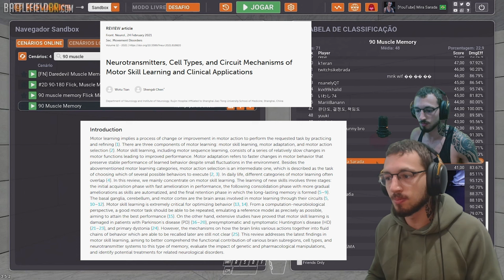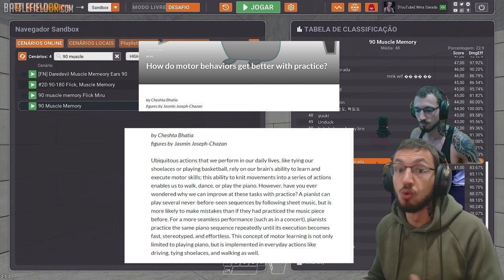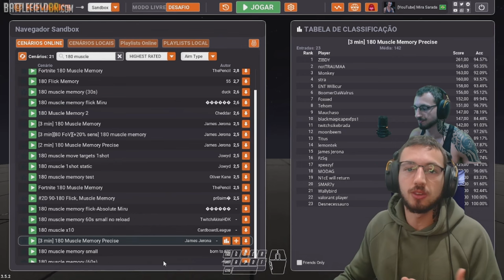DOMINE A ARTE DA MIRA ✍🏻: GUIA COMPLETO PARA INICIANTES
GUIA DA MIRA #1

Aqui você aprende a Mirar e ser um Aimbot Humano. Está na área o primeiro vídeo da série Guia da Mira. Vmos introduzir os principais tópicos e mecânicas da Mira e como treina-los de forma inicial. Quaisquer dúvidas comentem abaixo, tmj e aguardo vocês no próximo vídeo.

🎞️ CAPÍTULOS:
• 0:00 - Introdução
• 0:51 - 90 Static Flicking
• 2:45 - 90 Static Flicking + Tracking
• 3:39 - 180 Static Flicking
• 5:20 - 180 Flick + Tracking
• 6:01 - Micro flicking
• 7:22 - Smooth Tracking
• 8:57 - Smooth Tracking Diagonal
• 11:03 - Na prática - Exemplo 1
• 12:41 - Na prática - Exemplo 2
• 13:48 - Na prática - Exemplo 3
• 15:16 - Conclusão

charlie toØ human feat. Shinoto - Tema - Walk in the Park
BluntOne - New Dawn

Créditos:
@fx3costa Participação nas Demonstrações BF2042
Participação nas Demonstrações Overwatch 2
@caveira926 Participação nas Demonstrações CS2